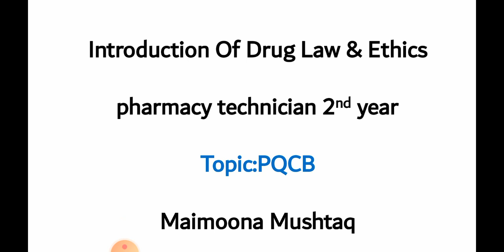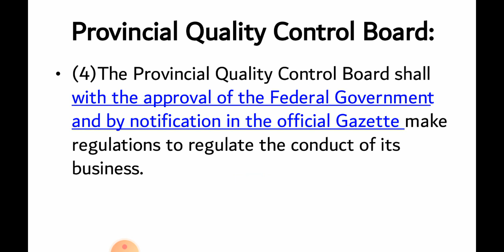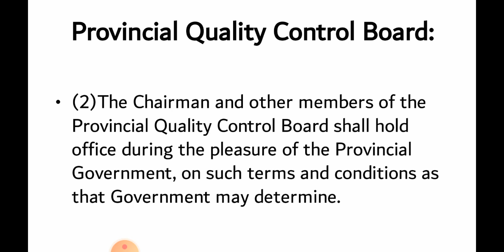Provincial Quality Control Board